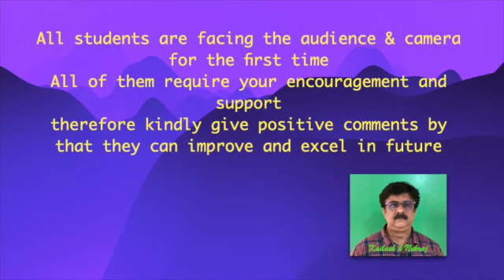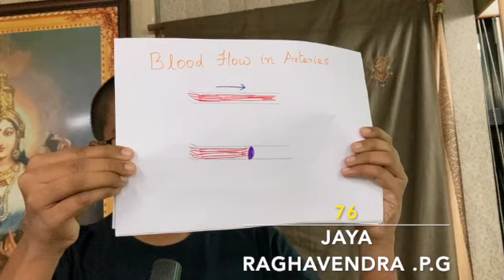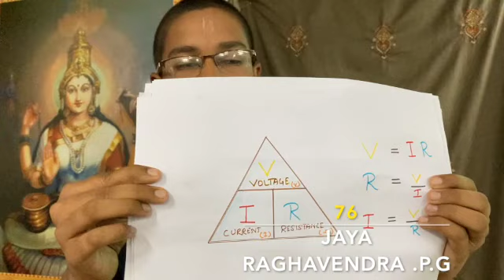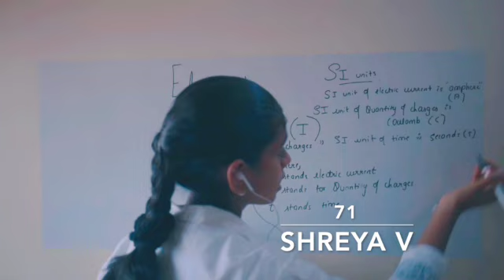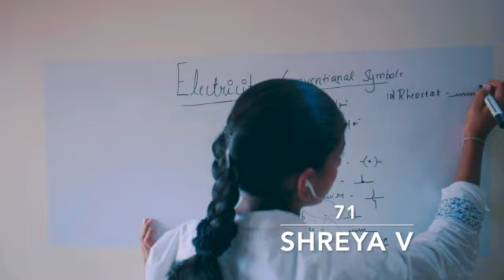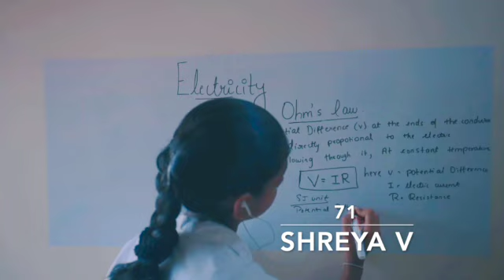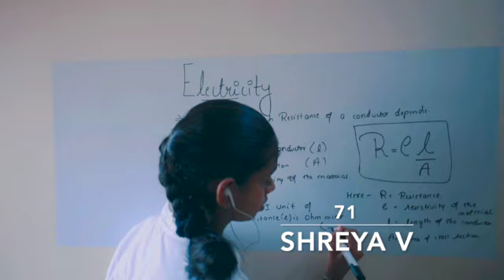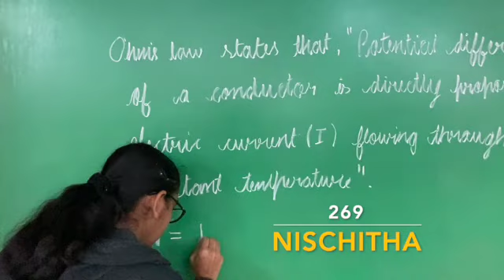ELECTRICITY PRESENTATION CLASS PART 2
PRESENTATION CLASS
BATCH 2022-23
SBM COLONY
BANGALORE 50